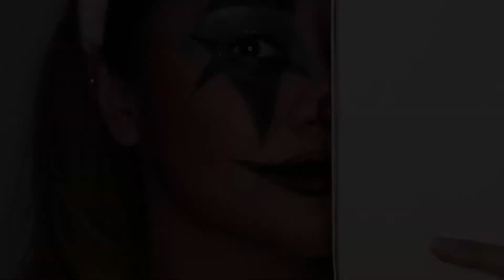VLOG 24 : SPLIT MAKEUP CHALLENGE!! | PEARL EQUIO ✨